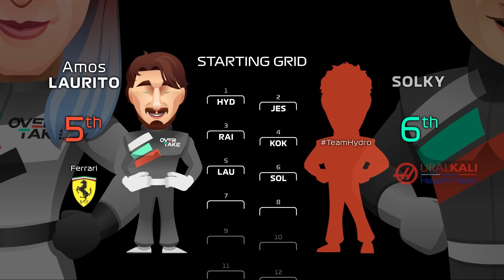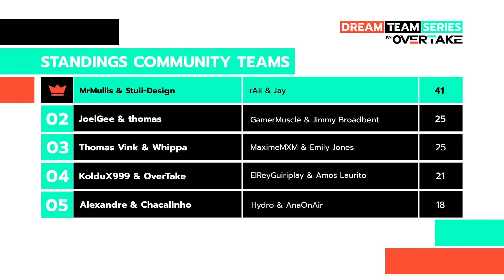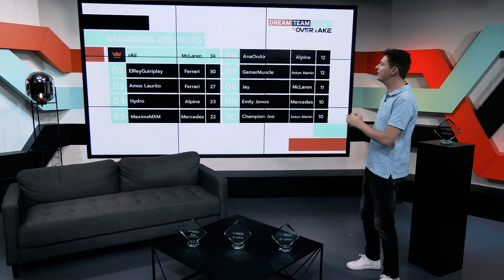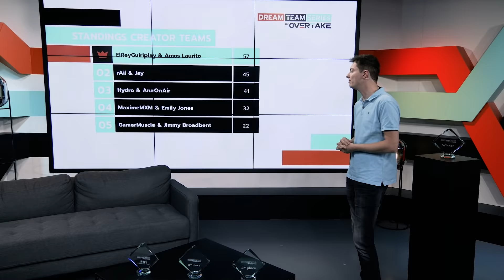MaximeMXM and JAY with an INSANE BATTLE! | DreamTeamSeries Race #03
We're back with the third race of our DreamTeamSeries in Spa-Francorchamps. Again we saw intense racing with - of course - another encounter bewteen @MaximeMXM and Jay from @pietsmiet. After a tough battle for the race lead, the title fight gets closer from race to race. Let's find out who will be in top position for the final race!

📢 Again, no question underneath, just a little reminder that you can win your own OverPower Formula Lite Sim Rig!

📺 Missed the first races of our DreamTeamSeries? Check it out here